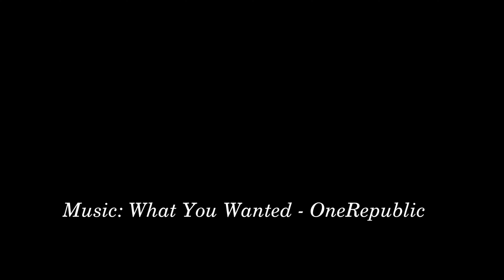Southern California: Joshua Tree National Park, San Diego and Palm Spring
Road trip from San Diego to Palm Spring and Joshua Tree National Park (October 2023)